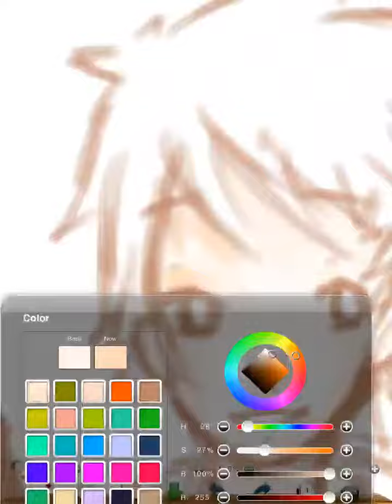Jack Frost Speedpaint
So, I just watched RotG and it was akndsflnlfnlkdn amazing. This was actually drawn before I watched it because I just love J.F. He's so attractive owo, even though he's just a bunch of pixels.

Time: 10-20 mins (lineart), 15-20 mins (colouring)
App: it's scrawled in big words in the vid.
Program used for recording: the app records the drawing process automatically.